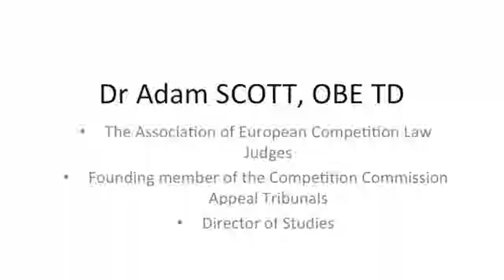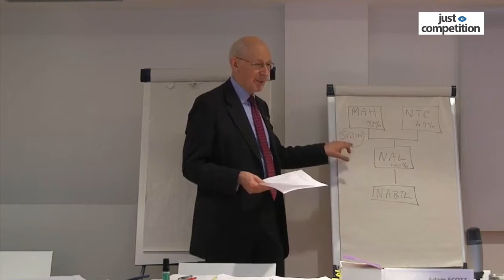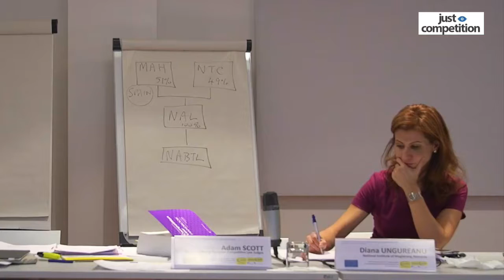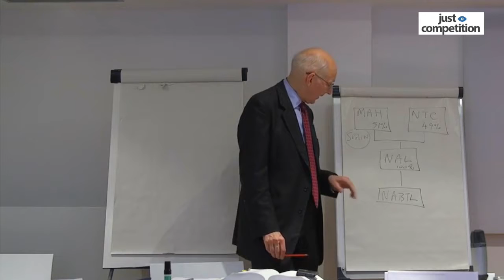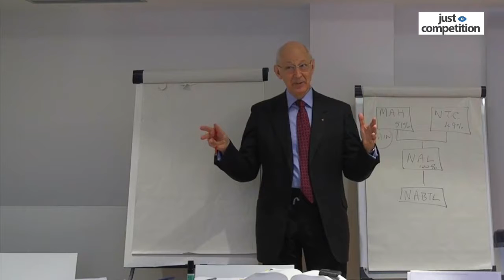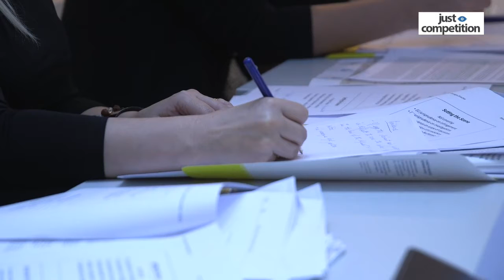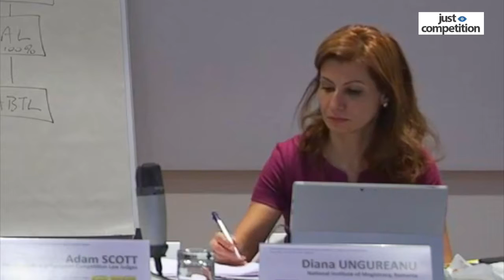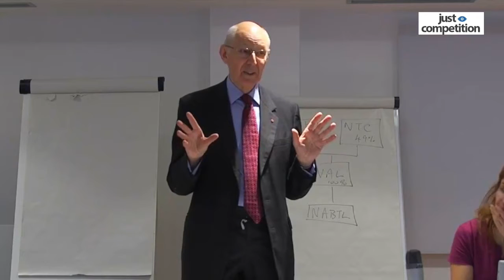Dr. Adam Scott, The Association of European Competition Law Judges: Case study